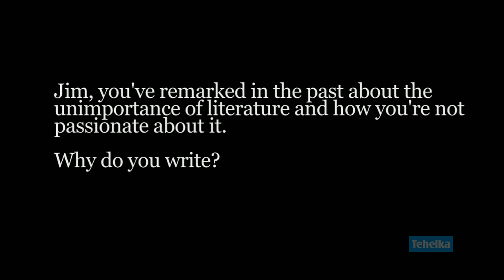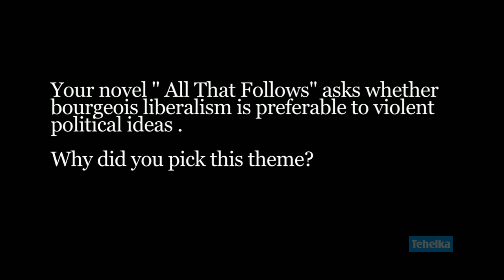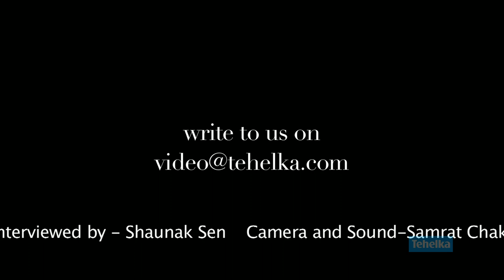In Conversation With Jim Crace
Jim Crace talks about the unimportance of literature, his experience of Journalism and his book "All That Follows"